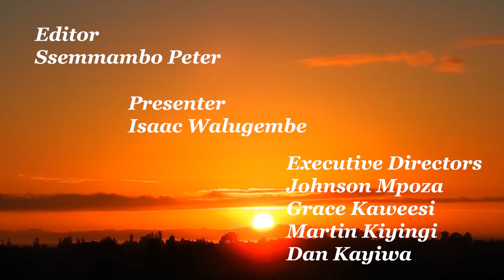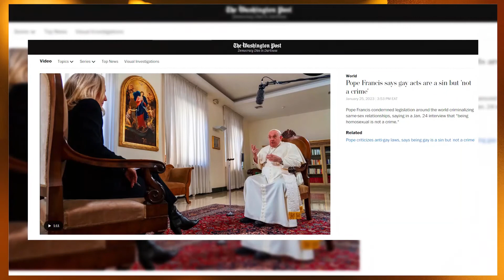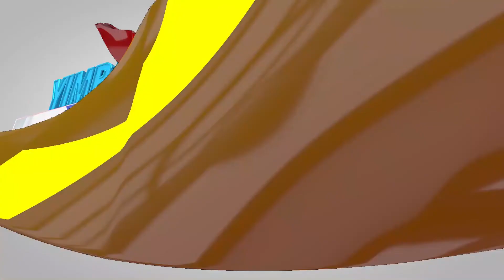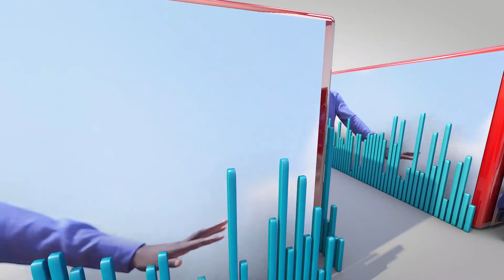Ensulo Ey'enkya ~ Okukwasa Ekisa | October 08